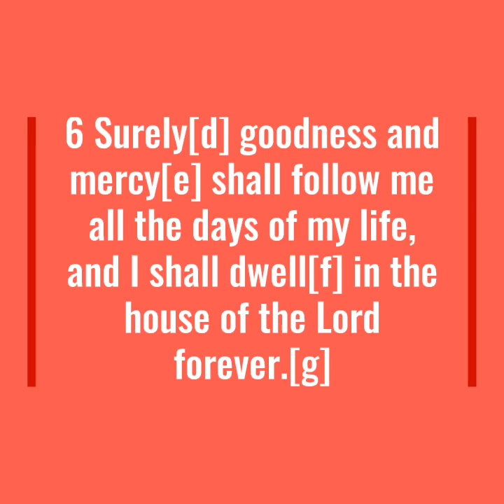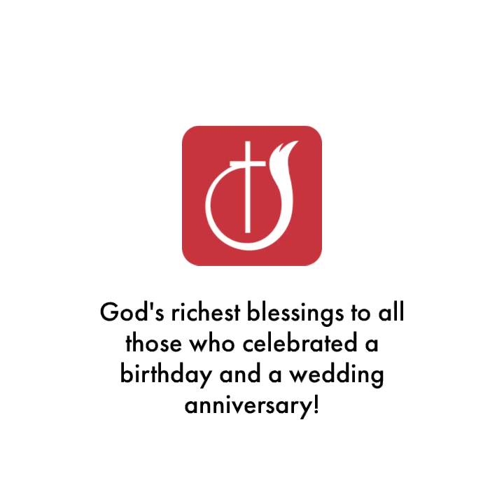Bdays and anniversaries (26 Jul - 02 Aug 2020)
Reader : Sidney-Joe Schippers